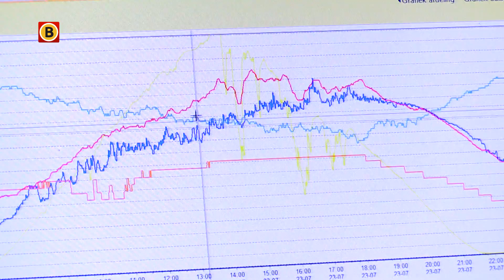Bloedheet in de paprikakas. In Made werken ze met een tropenrooster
Met dit warme weer is het niet overal even aangenaam om te werken, denk bijvoorbeeld aan de kassen in onze provincie. Broeierig warm, maar het werk moet gewoon doorgaan. Bij de paprikateler in Made beginnen ze daarom een uurtje eerder.